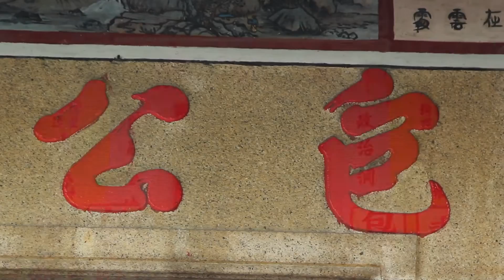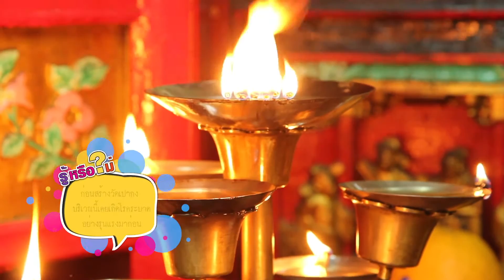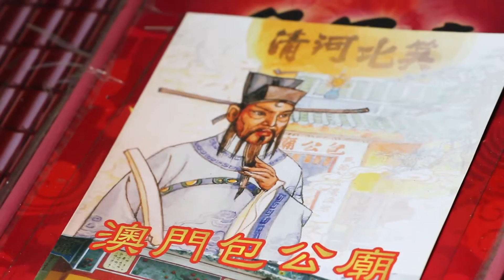รายการ The First Ultimate เที่ยว สุด โลก EP.34 : Unseen in Macau ที่ที่ชอบ กับ คนที่ใช่ 2/5